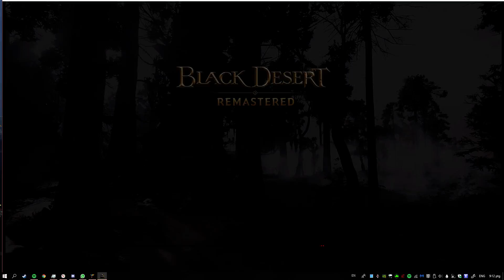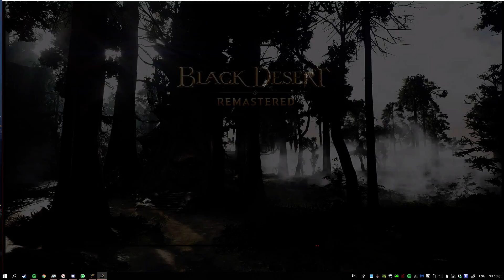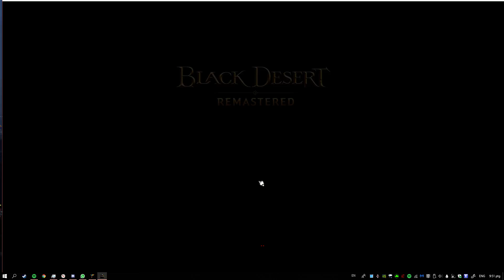12 Feb 2019 PandaSquad Witch Chapel NodeWar DK